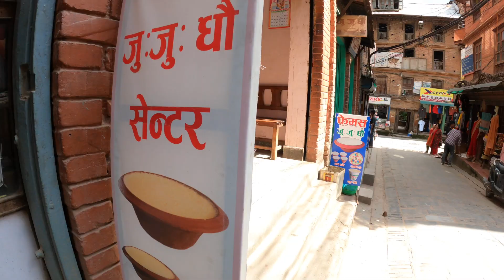Nepal Bhaktapur Old Heritage Palace भक्तपुर को पुराना दरबारहरू